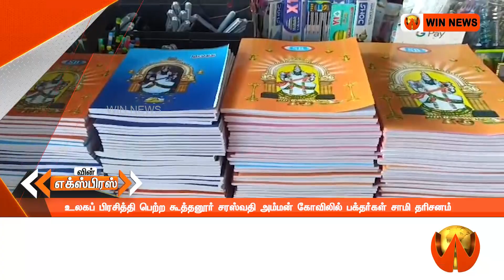உலகப் பிரசித்தி பெற்ற கூத்தனூர் சரஸ்வதி அம்மன் கோவிலில் பக்தர்கள் சாமி தரிசனம் | 11-10-2024 |WINNEWS